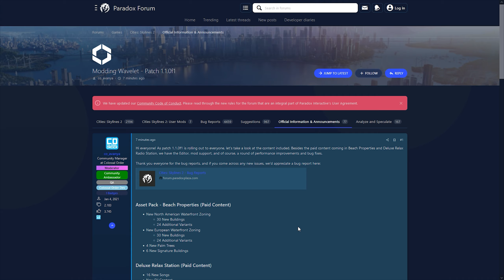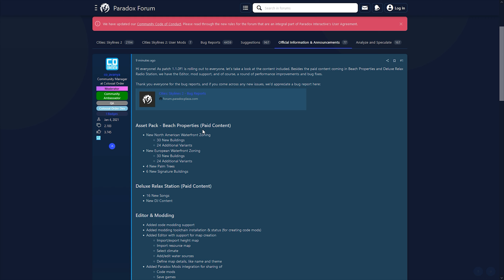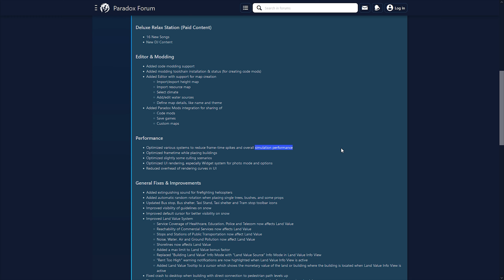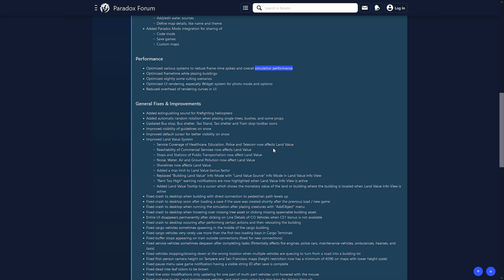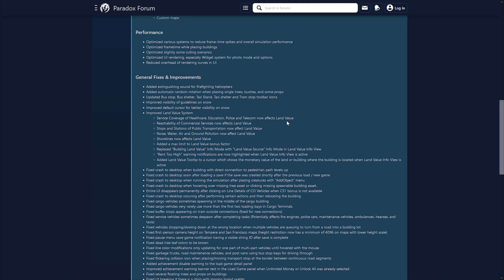NUOVO AGGIORNAMENTO! Mod, FPS boost, Editor Mappe e primo mini-DLC!!! - Cities Skylines 2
Oggi vediamo il nuovo aggiornamento per Cities Skylines 2, che contiene un grosso aumento delle prestazioni, il supporto alle mod ufficiali, l'editor mappe e il rilascio del primo mini-dlc!